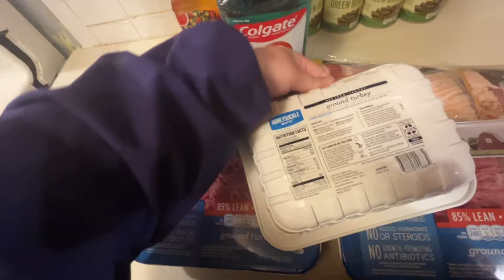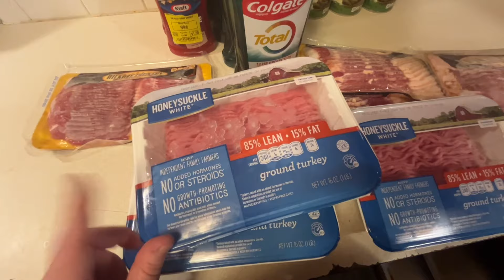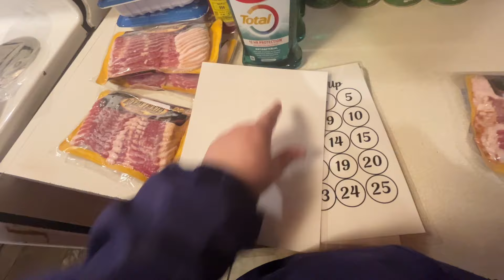Prepper Pantry Mini Stock Up | Meat & Canned Veggie Focused | How To Track Your Stock Up Easily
Meat Tracker